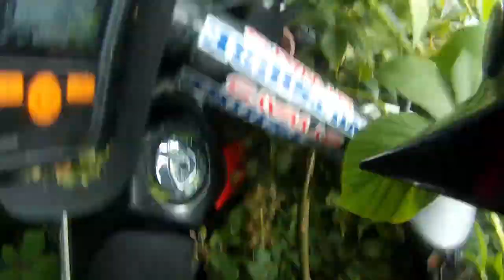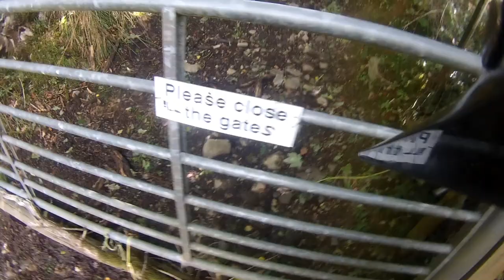Riding the Tetty Trail (UK TET)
What is the Tetty Trail?

I didn’t really create this route so much as discover it; though perhaps only in the same sense that Captain Cook ‘discovered’ what we now call Australia.  My first voyage into the western half of Carmarthenshire was frustrated by finding many green roads to be either obstructed or impassable, all of which I duly reported via the fixmystreet website in order for Carmarthenshire County Council to be made aware that someone was trying to use them.

Many – if not most – of the green lanes are either overgrown or out of repair and some are bisected by sizable river crossings.  Accordingly, a degree of caution is advised.  Dismounting to inspect the route ahead is as essential as turning back becomes when things prove beyond rider capability or nerve – the Great Western Trail this most certainly is not.  Instead, the Tetty is something of a proving ground for the five percent of experienced trail riders that enjoy an adventurous challenge, with many of its lanes being an adventure in their own right.

Green roads which would ordinarily take five minutes to ride can take upwards of thirty to complete on account of branches, brambles, and thick vegetation growing above head-height from the carriageway surface.  Some of the fords are so fast moving that they ought to be waded first, though most have a perfectly acceptable bridge as an alternative for riders not wishing to either attempt a river crossing or turn back.

Underneath this trail riding dystopia lays a fantastic array of slippery rock climbs, stony gullies and sunken lanes ripe for bringing back into public use by trail riding pioneers.  The riding requires a similar standard of skill and fitness to that demanded by the Usk and Wye Valleys, but with the added requirement of evaluating both circumstances and risk in a manner not usually needed during a typical trail ride.

I didn’t set out to create a challenging route but enjoyed putting together what was usable in order to make one, which I think will take most competent riders three days to complete.

Pembrokeshire National Park has an established tourist infrastructure, though fuel stops, shops and green roads are quite spread out.  There are plenty of opportunities to enjoy its stunning coastline too – with a jet ski safari from Tenby and relaxing on Pendine Sands at the end of a long day both being highly recommended.

I researched the route over summer 2020 using a CRF250L fitted with trials tyres, which was a good choice of machine if a bit heavy.  Excess weight and power put riders at a disadvantage, so adventure and enduro bikes ought to be left at home if a lightweight, low power trail bike such as a Pampera, Serow or Crosstrainer is available instead.  Trials tyres will give an advantage over mud tyres for most of the route, though there are a few places where mud tyres will reign supreme.  Extra care ought to be taken at fords and river crossings as they are likely to be fast-flowing or deep after rainfall, with one necessitating the use of a bridge on account of there being no defined exit on one side.

In many ways the route is an experiment, and I hope that the few riders it attracts will be sufficient to bring the lanes back into use and keep them passable for the benefit of everyone.  A majority of the trail’s 306 miles are tarmac roads, which is an unfortunate reflection of anything obviously omitted from the route being either totally obstructed or impassable.

I chose the 'Tetty Trail' because there isn’t yet a tet.ie, so creating one in South-West Wales was the most Irish thing I could think of doing to hasten it.  The ports of Rosslare, Pembroke and Fishguard are now connected to one another, enabling riders from the Emerald Isle to enjoy a long weekend of bashing through overgrown Welsh lanes before either heading back home or joining the TET proper at Llandovery.

Those who grew up playing hurling at school (a field game loosely combining the more physical elements of both hockey and murder) are unlikely to find their otherwise scenic ride spoiled by a few brambles, gates or unlawful obstructions.  After all, how could a route named after the TET’s mascot bear be anything but child’s play?

The Tetty Trail was published on Christmas Day 2020 as part of the UK TET, and as with all TET routes, is provided free of charge by trail riders, for trail riders.  Enjoy!

This video features all unmade green roads (except the first one east of Fishguard) used in the route when ridden clockwise from Pembroke Dock.